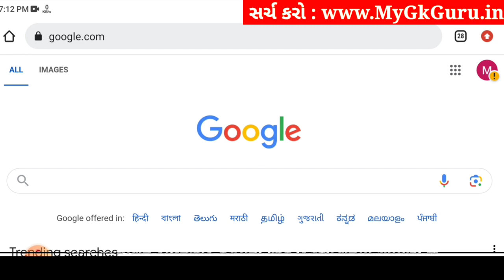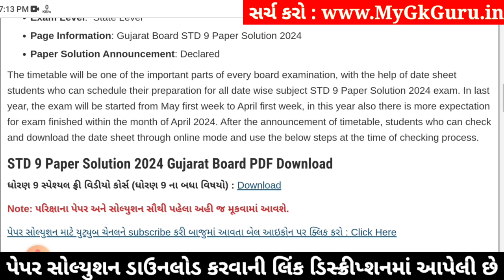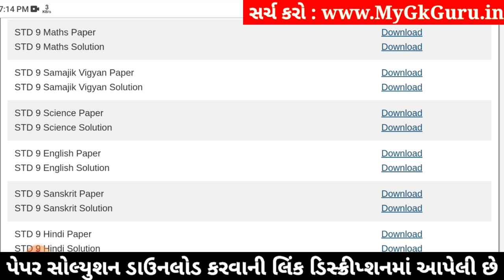Std 9 maths paper solution 2024 80 marks, Std 9 varshik pariksha 2024 maths paper solution, 9 ganit